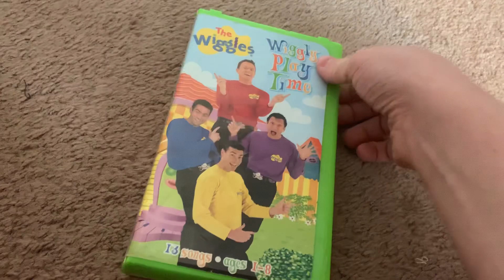The Wiggles: Wiggly Playtime 2001 VHS Overview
Printdate: October 16th, 2001